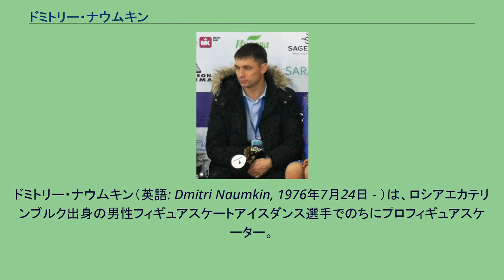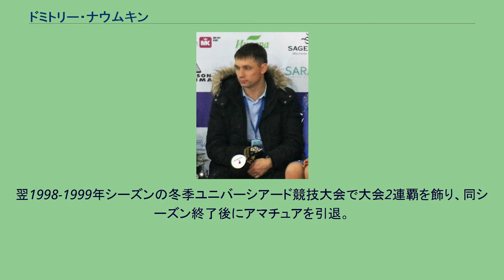ドミトリー・ナウムキン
ドミトリー・ナウムキン（英語: Dmitri Naumkin, 1976年7月24日 - ）は、ロシアエカテリンブルク出身の男性フィギュアスケートアイスダンス選手でのちにプロフィギュアスケーター。
1995年世界ジュニア選手権優勝。
パートナーはオルガ・シャルテンコ。
エカテリンブルクに生まれた。
のちにオルガ・シャルテンコとカップルを結成し、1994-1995年シーズンの世界ジュニア選手権で優勝を果たす。
翌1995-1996年シーズンよりシニアに参戦し、ネーベルホルン杯で優勝。
また、創設されたばかりのISUグランプリシリーズ（当時の名称はISUチャンピオンシリーズ）に参戦した。
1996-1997年シーズンには、韓国の全州市で行われた冬季ユニバーシアード競技大会で優勝し、ロシア選手権では2位となり長野オリンピックのロシア代表有力候補となったが、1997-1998年シーズンのロシア選手権では4位に終わり、オリンピック出場は叶わなかった。
翌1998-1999年シーズンの冬季ユニバーシアード競技大会で大会2連覇を飾り、同シーズン終了後にアマチュアを引退。
引退後はパートナーであるオルガ・シャルテンコとともにプロに転向し、タチアナ・タラソワ率いる「アイス・スターズ」に参加。
世界各地で「ピーターパン」や「オペラ座の怪人」、「眠れる森の美女」などに出演した。